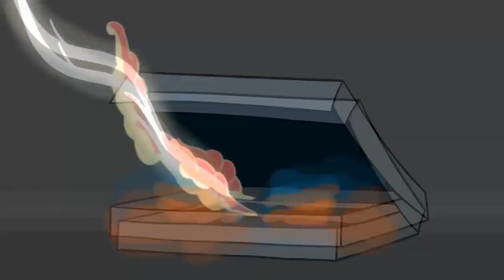『Keyorin』Mirror, mirror | Eddsword「Polish Fandub」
Kilka słów od reżysera:
Szczerze? Ten projekt przyprawił mnie kilka razy o ból głowy. Ale zdecydowanie było warto~
Jestem bardzo zadowolona z ekipy projektu, a złaszcza z TuNezu i Bizmuta, którzy musieli najwięcej poprawiać z całej ekipy. (Mam nadzieję, że nie mieliście wtedy ochoty mnie ukatrupić ^^')
Ponadto w związku z tym, że mamy dzisiaj Wielkanoc, chcę życzyć wam wesołych świąt spędzonych w gronie najbliższych przy wspólnym stole! Wesołego Alleluja~!

EKIPA PROJEKTU:

Reżyseria: Naimen
Dialogi: Naimen
Montaż: Bizmut
Edycja obrazu: Tonayo

Aktorzy:

Edd - Kaczuś
Tom - KayEvSki
Matt - Sono
Ell - TuNezu!
Tamara - Mad Neko
Matilda - Red Queen
Sprzedawca - Bizmut
Dazeem - Kubacz